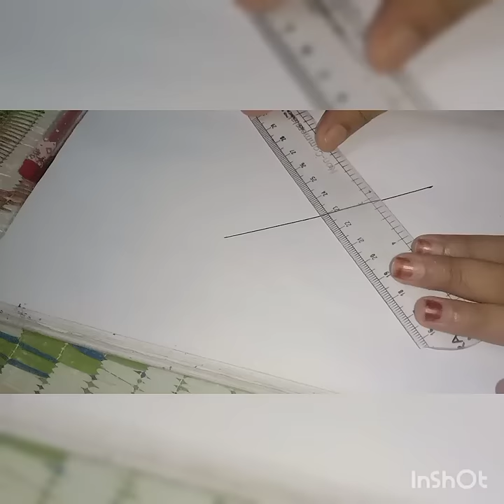INDIA PAKISTAN falg independence day